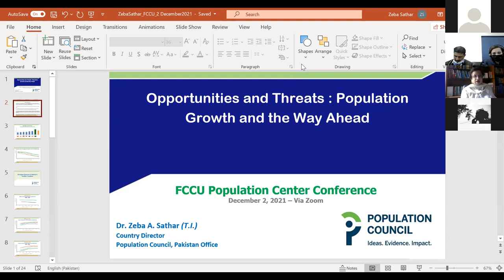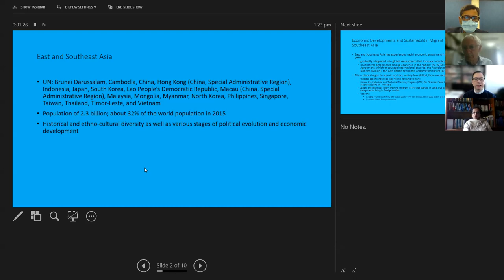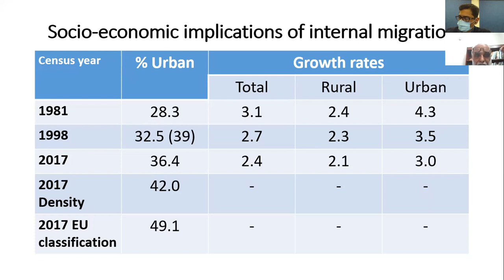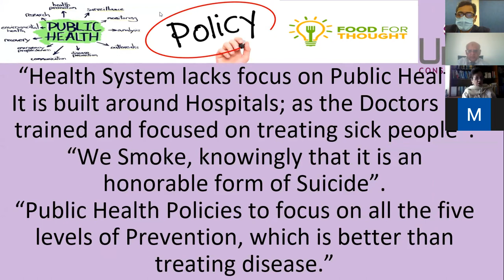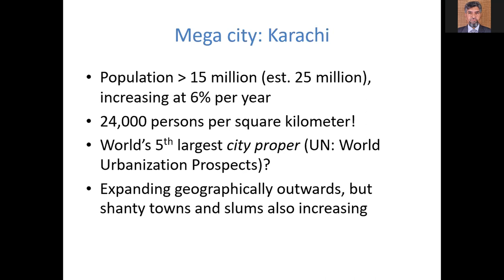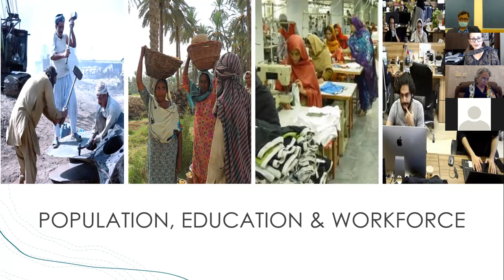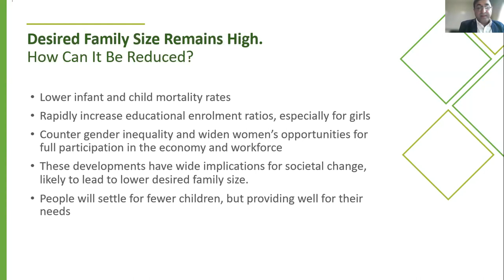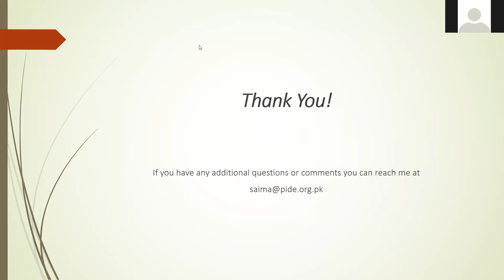PANEL DISCUSSION: OPPORTUNITIES & THREATS: POPULATION GROWTH & THE WAY AHEAD - 2ND DECEMBER, 2021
The Population Research Center (PRC) organized a virtual Panel Discussion on “Opportunity or threat? Population explosion issues” on 2nd December, 2021, in collaboration with the Population Council (PC) Pakistan, UNFPA, ORIC at Forman Christian College (A Chartered University) and the HEC. The Panel Discussion was open to all FCCU faculty members and students. Panel discussion was chaired by Dr. Zeba Sathar (Country Director, Population Council Pakistan) & Dr. Ali Muhammad Mir (Senior Programme Director, Population Council Pakistan) and inaugural address was given by Dr. Jonathan S. Addleton (Rector, FCCU).

The panel discussion was divided into two sessions. Panelists focused on the following themes in their presentation.
· Population explosion and other relevant issues
· Gender and vulnerable populations related issues
· Urbanization & migration
· Old age and genealogy
· Poverty
· Public health policy and disease control
· Resource Scarcity
· Other Population relevant issues

1st Session: (00:00:00 - 02:33: 35)
Dr. Sikandar Hayat (Distinguished Professor of History and Public Policy and Dean, Faculty of Social Sciences) has given the welcome address. (0:05:55 - 0:17:22)
Dr. Jonathan S. Addleton (Rector, FCCU) delivered the inaugural address. ( 0:18:31 - 0: 26:49)
Dr. Zeba Sathar (Associate & Country Director, Population Council, Pakistan) chaired the first session. (0:28:04 - 0:45:34)
It also included international and national experts in the field of demography and population studies who shared their views in the first session. The speakers were as follows.
Dr. Gavin W. Jones (Emeritus Professor at the Australian National University)-(0:45:43 - 1:04:32),
Prof. Eric Fong (Professor, Chair and Head, Department of Sociology, the University of Hong Kong) - (1:06:17 - 1:23:53),
Dr. Ghulam Mohammad Arif (President, Population Association of Pakistan)- (1:25:23 - 1:50:55) and
Dr. Minhaj Qidwai (Founder CEO Unet Consultants, Center for Healthcare Innovation and Transformation and Sindh Healthcare Commission) - (1:52:43 - 2:12:41)

2nd Session: (02:33:44 - 05:21: 30)
Dr. Ali Muhammad Mir (Senior Programme Director, Population Council Pakistan) chaired the second session of the panel discussion - (2:36:27 - 2:38:00)
Dr. Farid Midhet (Professor and Chair of Public Health Department at Iqra University Karachi) - (2:38:05 - 3:06:35),
Dr. Nasra Shah (Professor, Lahore School of Economics, Pakistan) - ( 3:08:55 - 3:29:38),
Ms. Shahnaz Wazir Ali (President - SZABIST) - (3:32:54 - 4:00:58),
Mr. Muqaddar Shah (Program Analyst (Population & Development) United Nations Population Fund (UNFPA) - (4:03:25 - 4:21:10) and
Ms. Saima Bashir (Senior Research Demographer, PIDE) - (4:24:19 - 4:48:00)  were the honorable speakers for the second session.